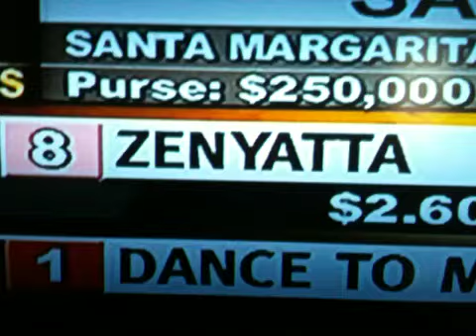Zenyatta,ZENYATTA WINS on 3/13/2010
Zenyatta wins at santa anita on 3/13/10 a must see video!! if you want to win go and win big watch the videos and see